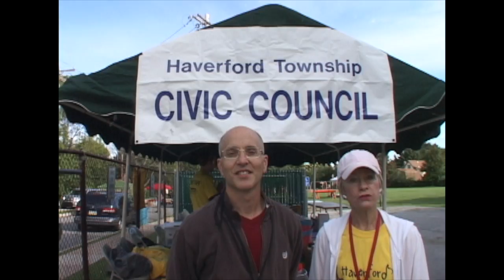Haverford Music Festival 2012 Sponsor Package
The Haverford Music Festival needs your help to put on another spectacular show!  Will you help by donating today?  today for more information about the festival.